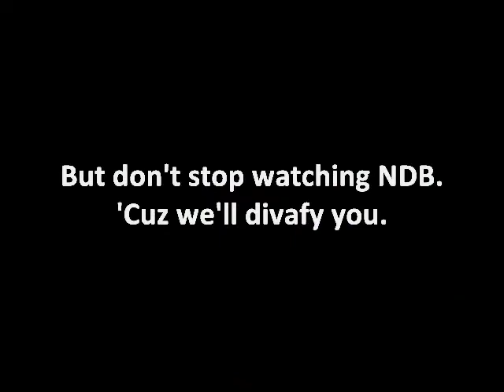[5-20] Madonna is Your Donna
It's Madonna Week on NDB...Yay.
Sorry it's not the most entertaining topic for me, but let us know what artist YOU like, or why you like or dislike Madonna.

x
Joshua